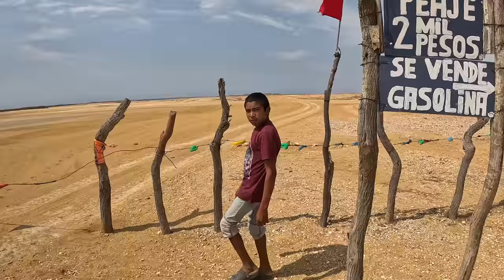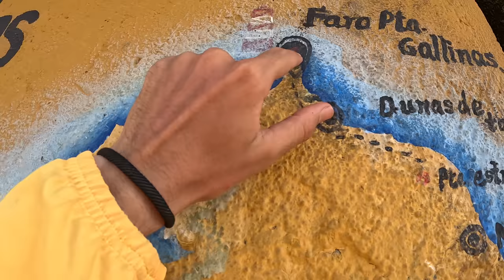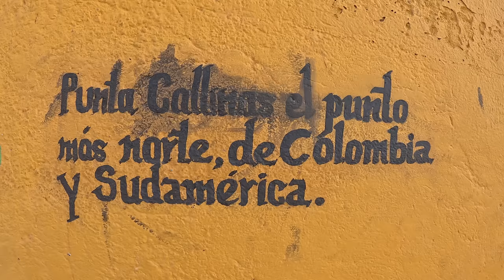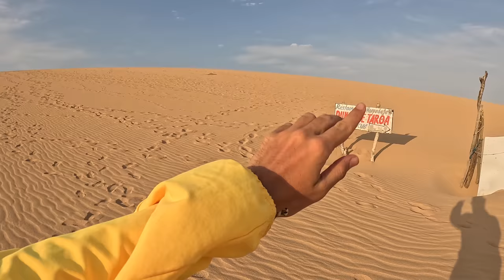BUNU NEDEN YAPIYORLAR? Çölün Ortasında İlginç Uygulama #237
Burayı Geçmek YÜREK İSTER! Hayatımın EN İLGİNÇ Yolculuğu #237

Bu videoda, Kolombiya'nın en yoksul bölgesi La Guajira'da gezmeye devam ediyorum. Güney Amerika kıtasının en kuzeyine, Punta Gallina'ya, motorla çölü geçtiğim zorlu yolculuğumu izleyeceksiniz. Keyifli seyirler.